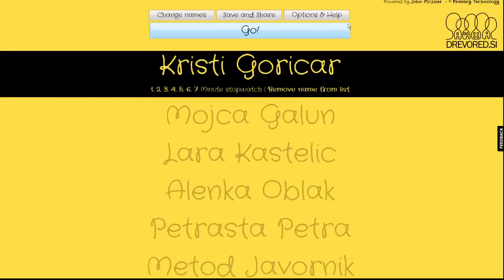DREVORED.SI - Žreb za karte STAND UP Grosuplje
Izžrebali smo 5 srečnežev, ki se bodo zastonj udeležili dogodka STAND UP Grosuplje.